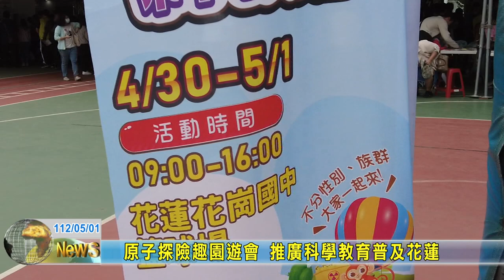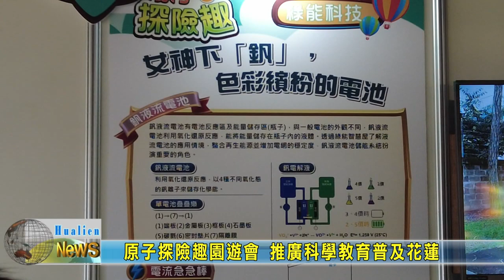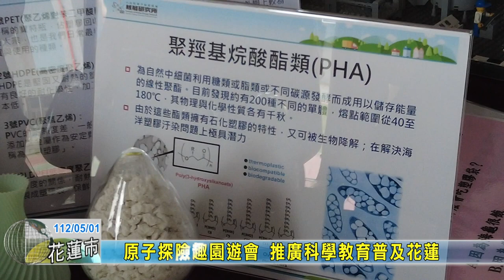20230501 06 原子探險趣園遊會 推廣科學教育普及花蓮